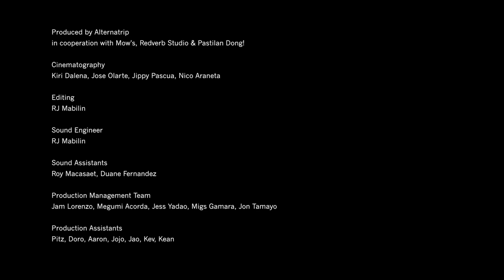Pastilan Dong! - "The Idol" | An Alternatrip Show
Pastilan Dong! closes their Live Alternatrip Show at Mow's with "The Idol" straight from their sophomore album, "Every Step is Backward."